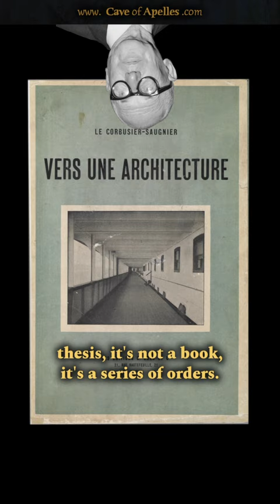The anti-humanist Le Corbusier caught red-handed | James Stevens Curl